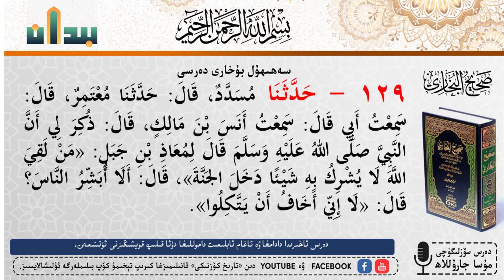البخاري# بۇخارى# 127-129- ھەدسلەر Аль-Бухари от 127 до 129 - хадис